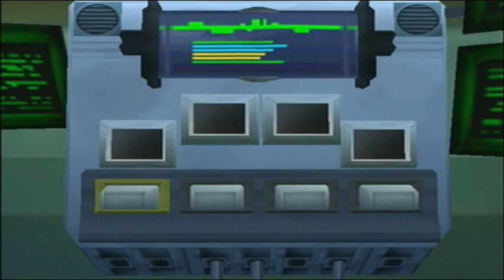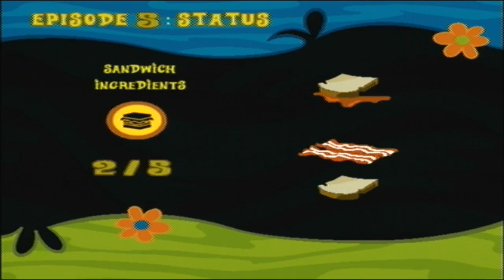(Finale) Let's Play Scooby-Doo! Mystery Mayhem [Part 5] - Hi-Tech Terror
We finish up this terrible game and almost everything it has to offer.  Thanks for sticking around.